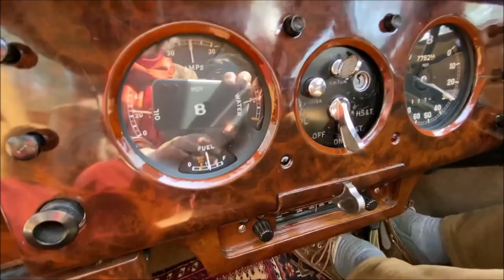Over the downs in a real Bentley with Tom Cunliffe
What's a 75-year-old Bentley doing on a sailor's YouTube channel? You might well ask, but the fact is that when I'm not boating or writing about it, my private passion is for this old car. I've owned it forever, driven it over the Alps to Italy, and since I bought it, it has never been in a professional garage. I do it all myself with my pals in the village, some of whom are a good bit smarter than me.  I made this little video on Easter morning because I was so happy to be alive and wanted to share the joy with everyone. So slip her into first, ease out the clutch, and away we go!

If you’re interested in sailing, things maritime and the salty road to freedom, you'll enjoy my channel, so pour yourself a glass of the finest and settle down with my personal mixture of yarns and useful instructional material.

When I’m away cruising, I never know when I'll get the opportunity to upload. If you can't wait, why not become a member of my website club? You'll find lots of members-only videos and articles, not available elsewhere, and have a chance to join in a regular online forum.

WAYS TO MAKE CONTACT WITH ME and JOIN THE CREW

I'd appreciate it if you joined my channel 'Yachts and Yarns'.
Then you'll always be notified when the next video blog appears.

Welcome aboard!
Tom
Copyright Tom Cunliffe 2023